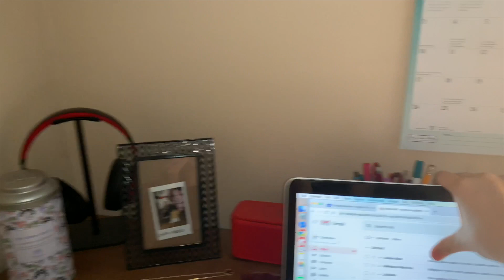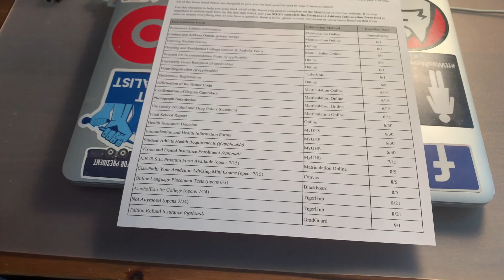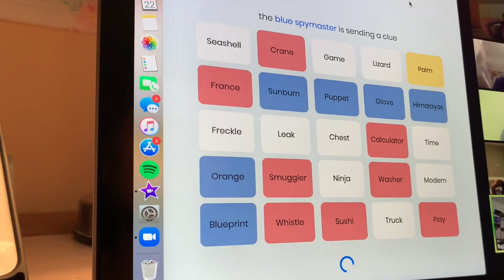my last day of high school: in quarantine 🎓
Not how I envisioned spending my last day of high school & senior year, but we're making the most of it. Congrats class of 2020—now, onwards!

Hi! I'm Emmy, a recent high school graduate and rising freshman at Princeton. I make videos on applying to college, lifestyle, travel, vlogs, and more.